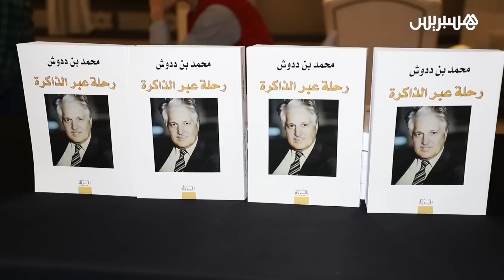في ليلة رمضانية.. "الإذاعة والتلفزة" تحتفي بالإذاعي محمد بن ددوش